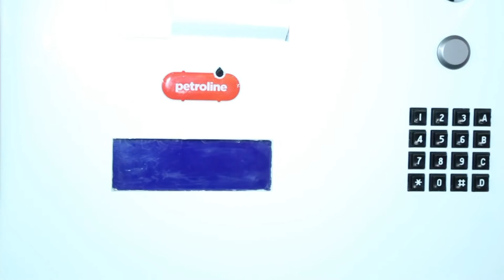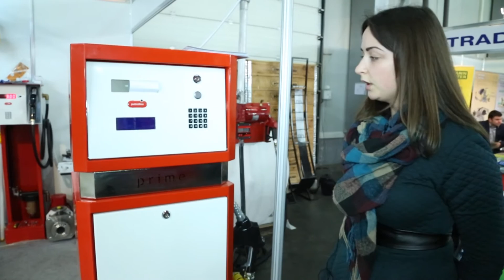Заправочная колонка Petroline STELLA- 60/80/100 FMS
Заправочные колонки Petroline STELLA- Модели ТРК Petroline STELLA- 60FMS, Petroline STELLA- 80FMS, Petroline STELLA- 100FMS, Компания Электромотор Киев. Контактный телефон 5000888